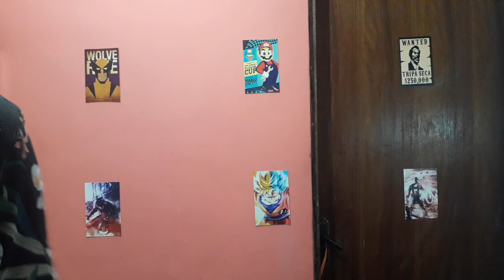#02 Michael Jackson, Aerosmith, Metallica, Papa Tudo, Nirvana, Patricia de Sabrit, MTV... e etc